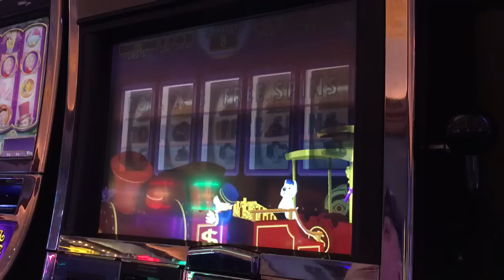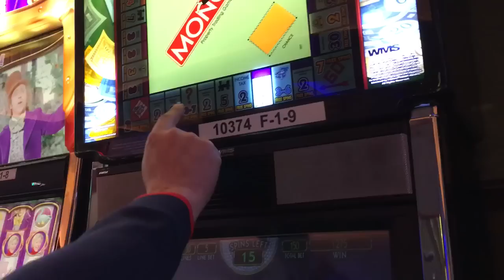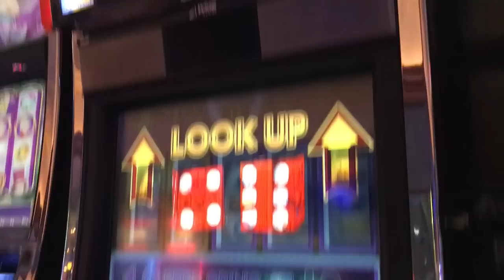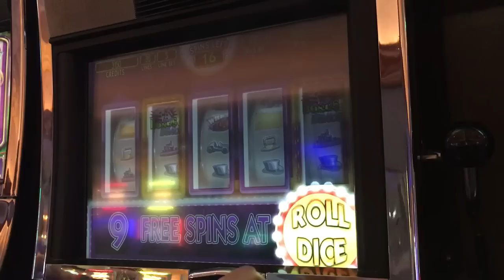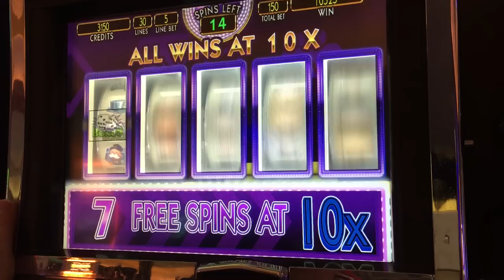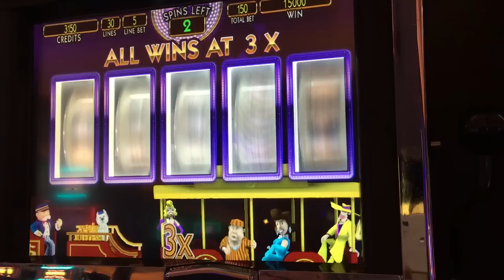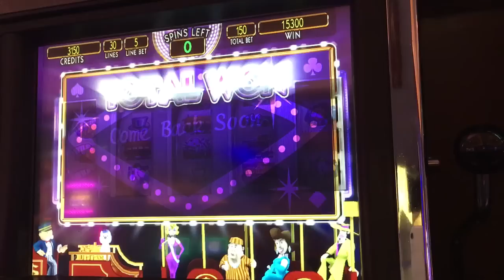Monopoly Jackpot Station Slot BIG WIN- WMS